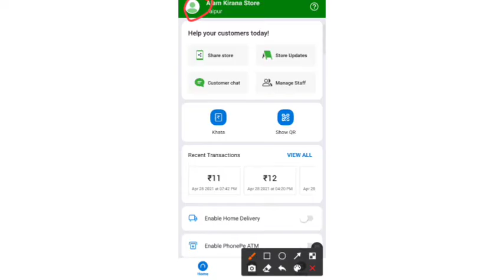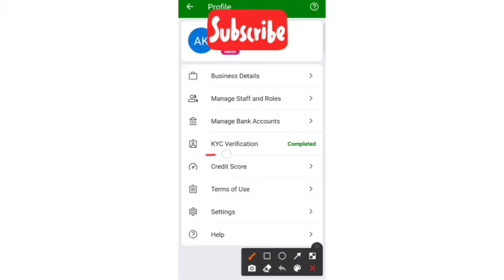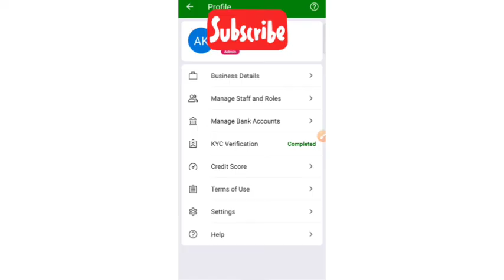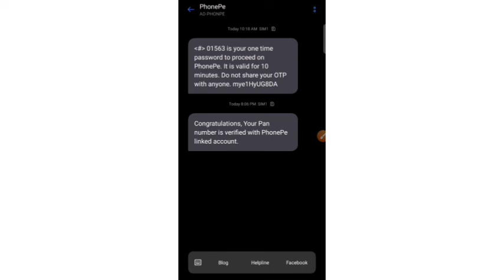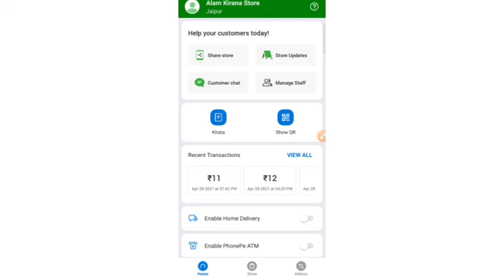Phone pe business kyc kaise kare || Phone pe business app kyc karna sikhe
Phone pe merchant full kyc kaise kare
Ghar baithe phone pe business app kyc karna sikhe
How to kyc phone pe business app
Phone pe kyc kaise kare
Full kyc phone pe business
Phone pe business app kyc karna sikhe
Kyc kia hai
Kyc kaise kahte
How to phone pe business kyc in my mobile